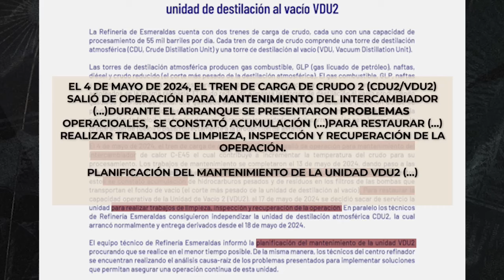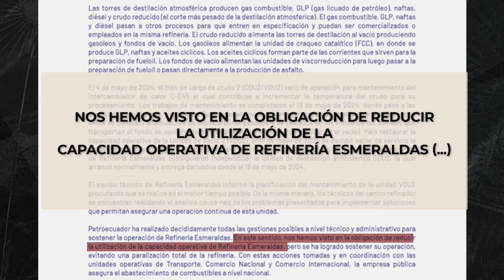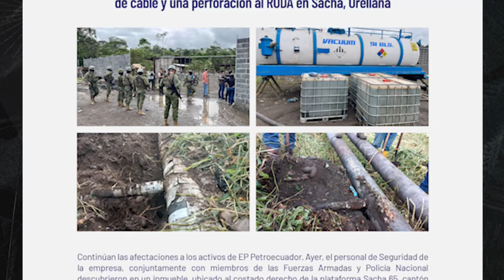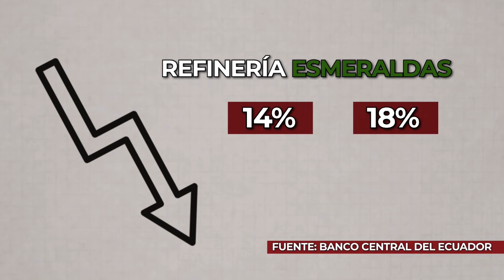|La Nota| - Petroecuador en terapia intensiva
LA PROFUNDA CRISIS DEL PETRÓLEO

Petroecuador entró a una terapia intensiva, de la que parece no hay retorno.

Los daños en infraestructura, corrupción y hasta robos; hacen caer la producción petrolera. El Gobierno admite que es más barato importar que producir combustibles.

¿Debe colocarse en la bolsa de valores?

Guión: Mercy Castro
Edición: Carlos Encalada